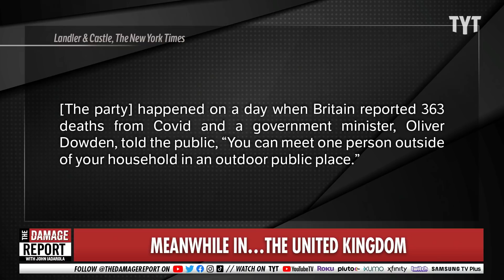Boris Johnson CAUGHT After Throwing Pandemic Party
Boris Johnson has been caught in another scandal amid the coronavirus pandemic. John Iadarola and Caroline Johnson break it down on The Damage Report.

"The prime minister faced the fight of his career Thursday after his qualified apology for flouting Covid regulations imposed by his government failed to quiet whispers about a mutiny within his own Conservative Party.

On Wednesday, Johnson told a packed House of Commons that he was sorry for attending the May 20, 2020, party at No. 10 Downing St., but that he “believed implicitly that this was a work event.”"